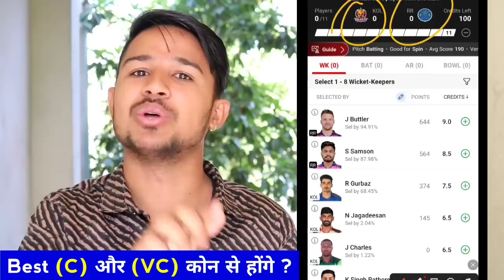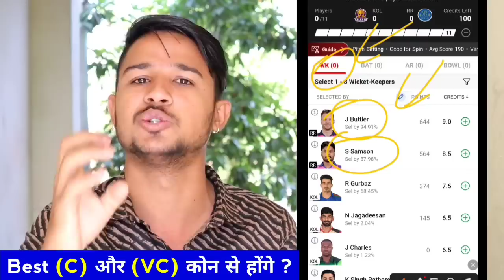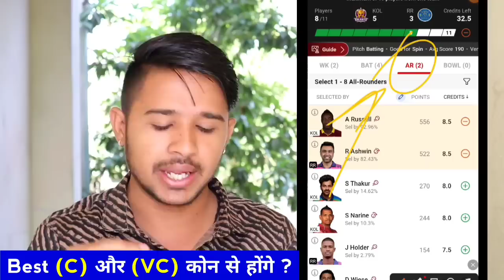KOL vs RR Dream11 Prediction || IPL 2023 || KOL vs RR Dream11 Team || KKR vs RR Dream11 Today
KOL VS RR GRAND LEAGUE WINNING TEAM
KOL VS RR GL TEAM PREDICTION IPL MATCH
KOL VS RR GRAND LEAGUE TEAM PREDICTION IPL
KOL VS RR GRAND LEAGUE WINNING TEAM PREDICTION
KOL VS RR GL TEAM DREAM11 IPL MATCH
KKR VS RR GRAND LEAGUE WINNING TIPS IPL MATCH
KOL VS RR GRAND LEAGUE TEAM PREDICTION IPL MATCH
KKR VS RR GL TEAM PREDICTION IPL MATCH DREAM11
KKR VS RR DREAM11 TEAM PREDICTION IPL MATCH
KKR VS RR TODAY MATCH PREDICTIONS DREAM11

2. Dream11 is a 'game of mere skill', which makes the Dream11 game exempt from the provisions of the Public Gambling Act, 1867